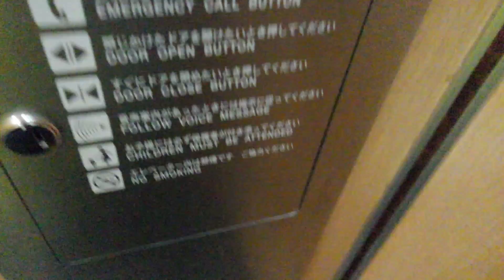阪急茨木駅付近某ビルエレベーター[内装変更後]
メーカー:フジテック
機種:エクシオール
台数:1